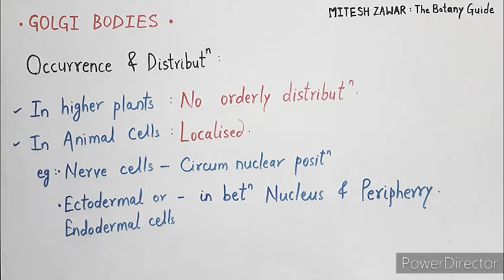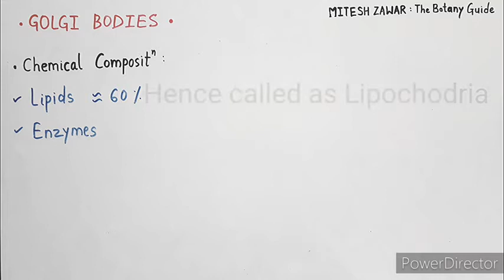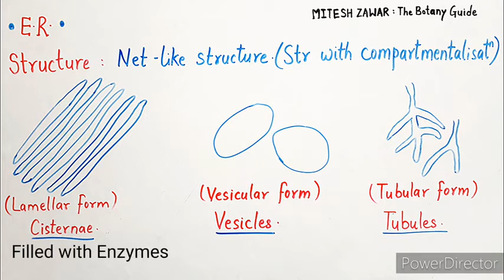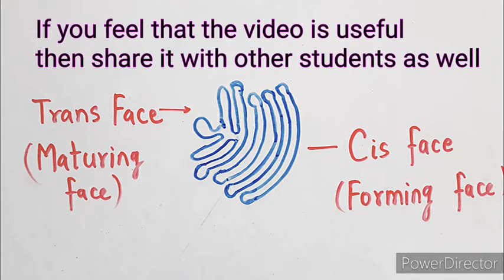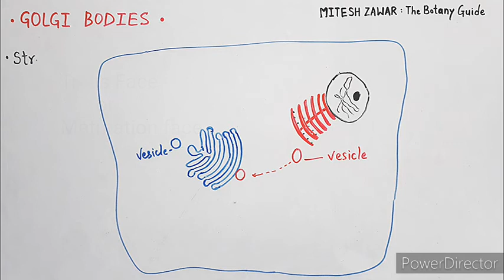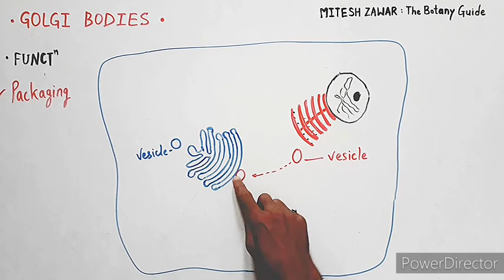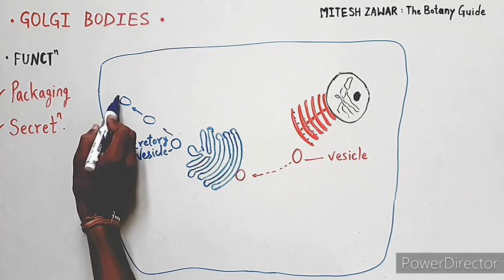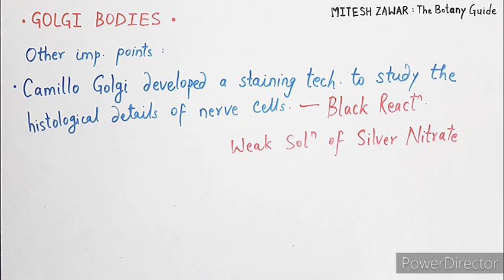Golgi Body : Structure and Functions || Golgi Complex or Golgi Apparatus in Hindi and English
This Video explains Golgi Bodies in detail.
Discovery of Golgi Apparatus, it's Occurrence and Distribution, Chemical Composition of Golgi Bodies, Structure of Golgi bodies and Functions of Golgi bodies are explained in a simple way.
This video is part of the chapter Cell : The Unit of Life or The Fundamental Unit of Life and is useful for the students of Class 11, Class 12, NEET, CET, AIIMS, JRF, B.Sc.FY.